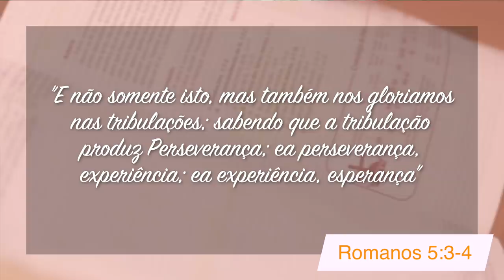Minutos de Esperança | Tribulação Produz Perseverança | Com o Pr. Elias Brenha